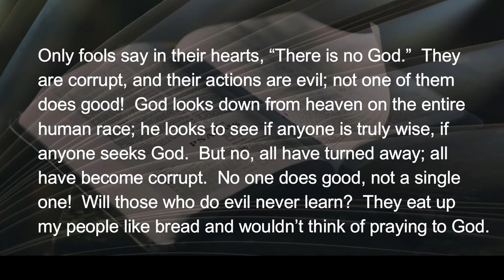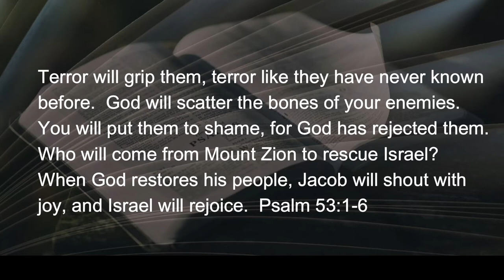032922 The Soul's Freefall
There are a lot of moving parts to this Psalm…all processing in the same direction, downward!  Note the movement and the sudden change:
• Fools ignore God and God’s prior claim on our existence.
• God is watching, but doesn’t prevent our corrupt choices.
• Evil turns abusive and arrogantly destroys the lives of others.
• The result of it all will be...(see more)